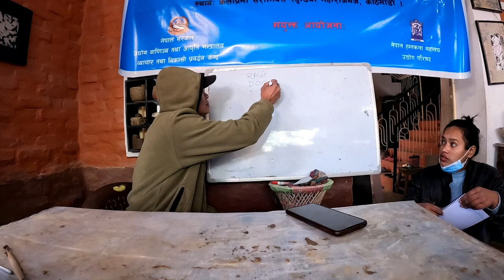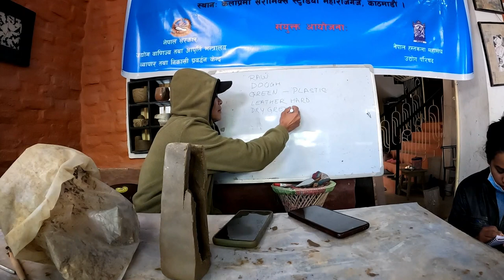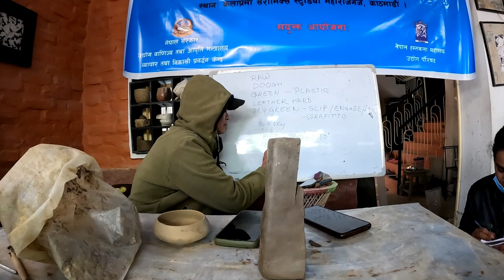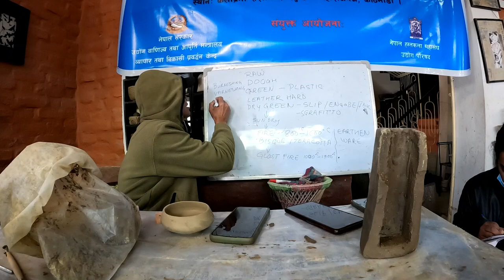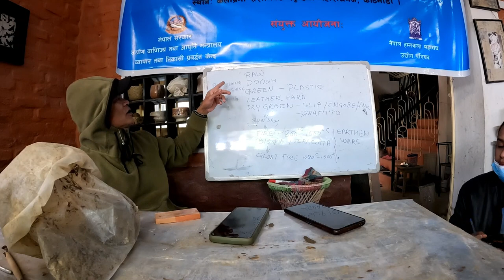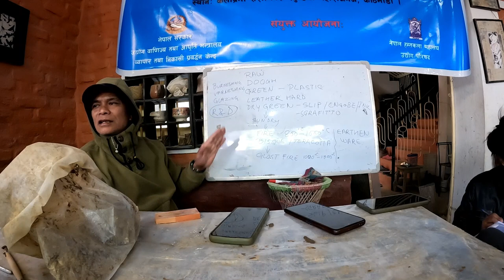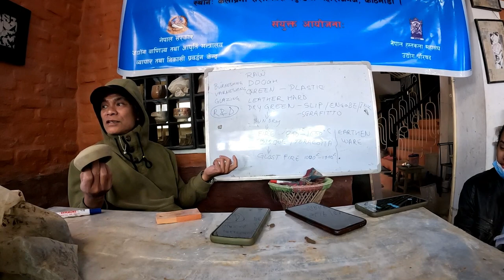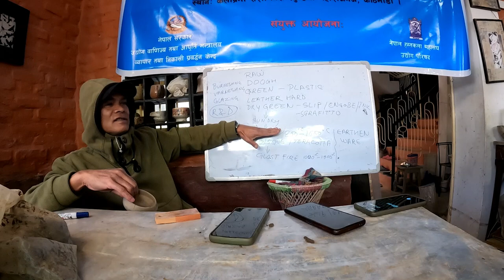Master Ceramic Class | How a Ceramics Master Makes | Part-7 | Peaceful Rider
Gears I Use :
1. Gopro Hero 10 Black